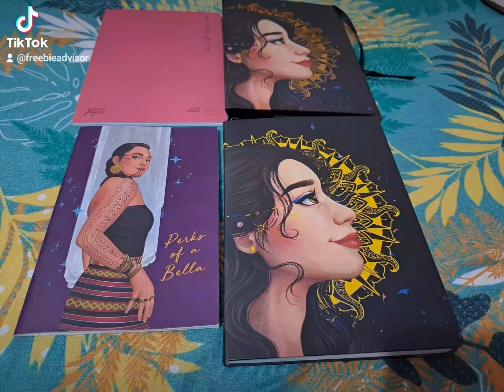BELLE DE JOUR PLANNER 2024♥️♥️♥️